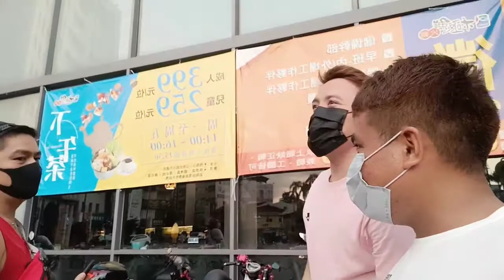greeness restaurant worth 500NT / location : xinying,tainan,taiwan